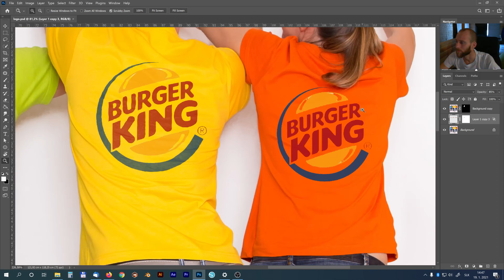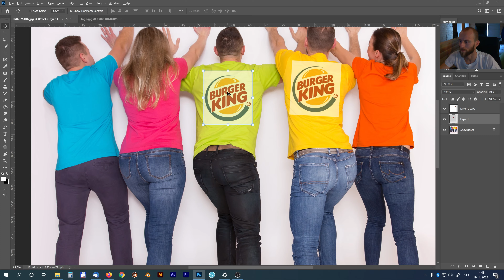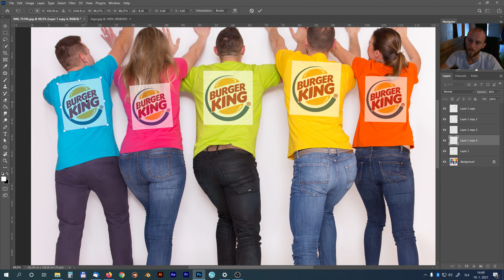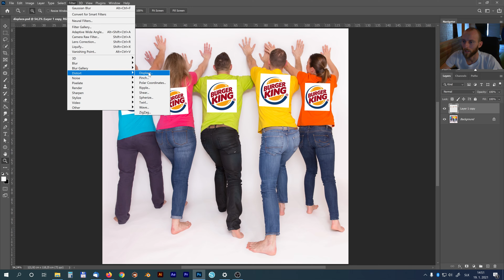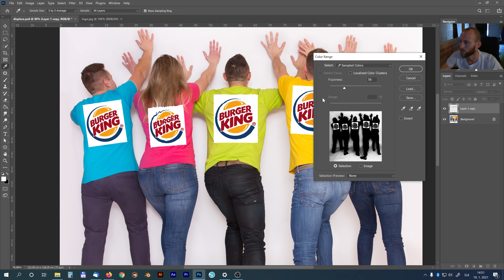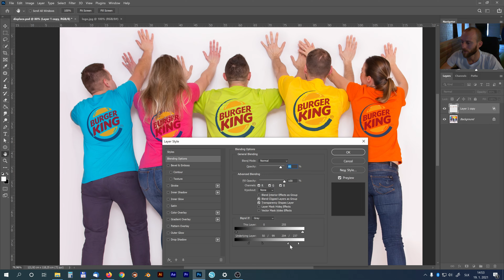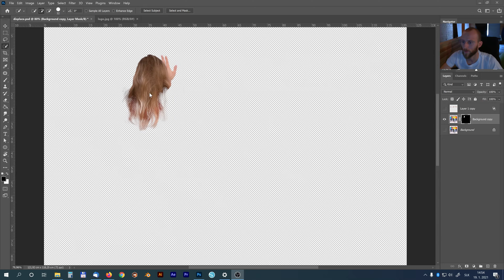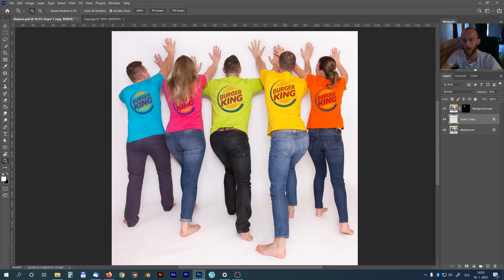Pridanie loga na tričko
V tomto videu si ukážeme ako si jednoducho pridáme logo na tričko.